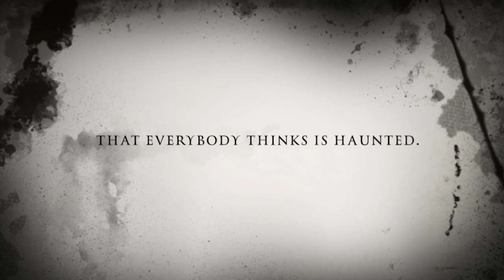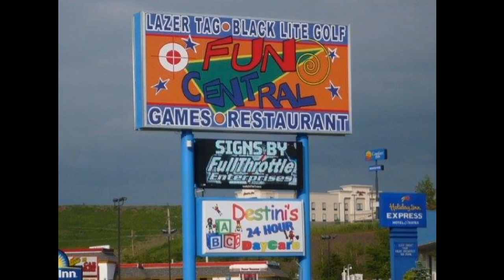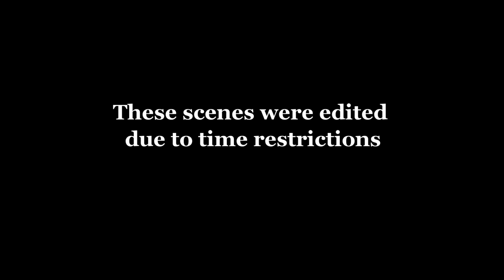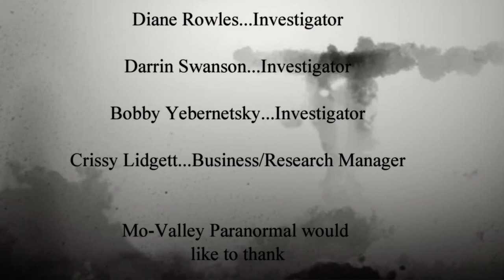Hometown Haunts Jean Bonnet S1 E4